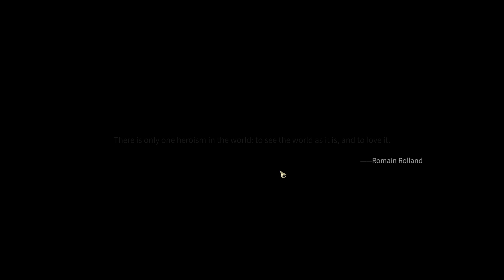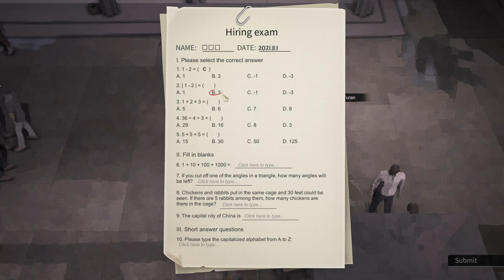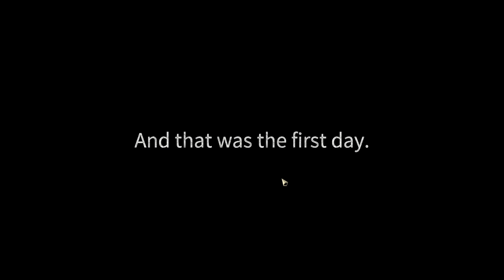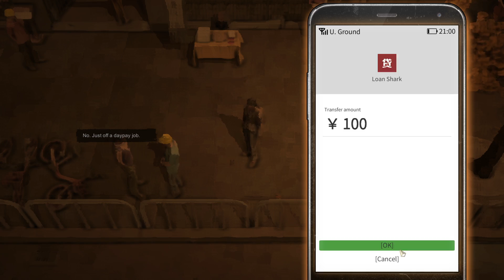Nobody - The Turnaround | CHƠI NHANH GAME GIẢ LẬP CUỘC SỐNG CỦA ANH THANH NIÊN NHÀ QUÊ LÊN THÀNH PHỐ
👍Emulators ✔️Nhận Ngay 30k Free Khi Đăng Kí App MB Bank ____(Mã Giới Thiệu: 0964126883) Nobody - The Turnaround | CHƠI NHANH GAME GIẢ LẬP CUỘC SỐNG CỦA ANH THANH NIÊN NHÀ QUÊ LÊN THÀNH PHỐ
🎯 Chào Mừng đến với kênh youtube  - Ashura Senpai
▬▬▬▬▬▬▬▬▬▬▬ஜ۩۞۩ஜ▬▬▬▬▬▬▬▬▬▬▬▬▬
▓▓▓▒▒▒░░░   ĐĂNG KÝ Ashura Senpai CHANNEL ░░░▒▒▒▓▓▓